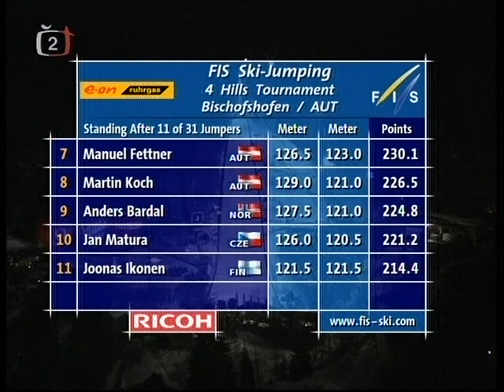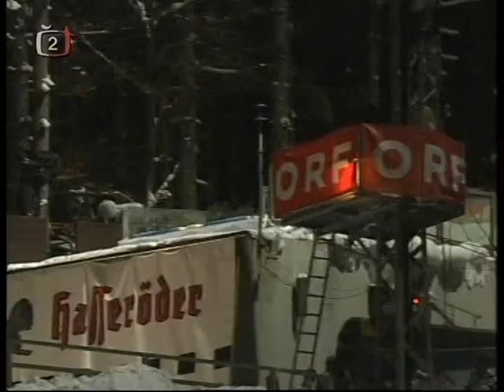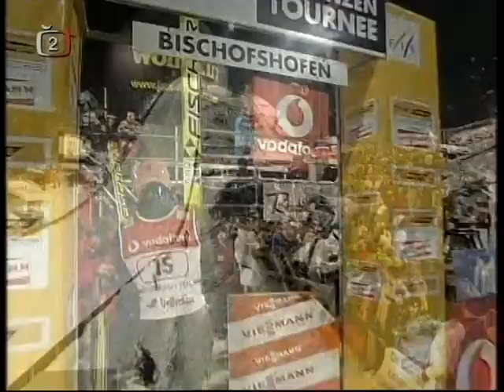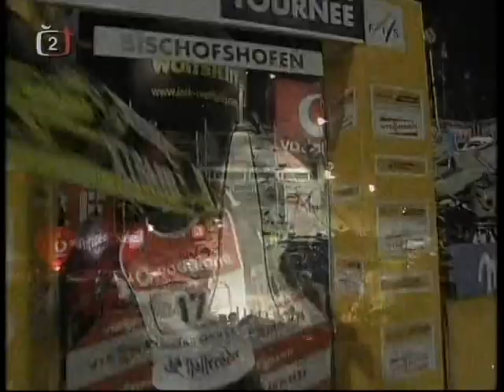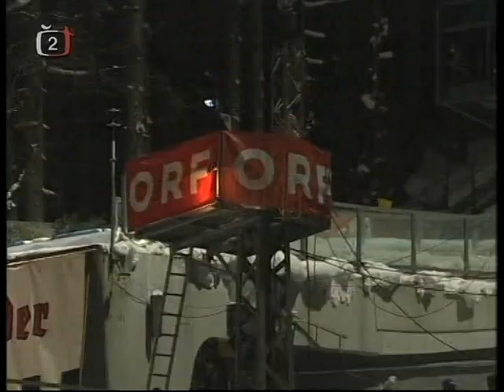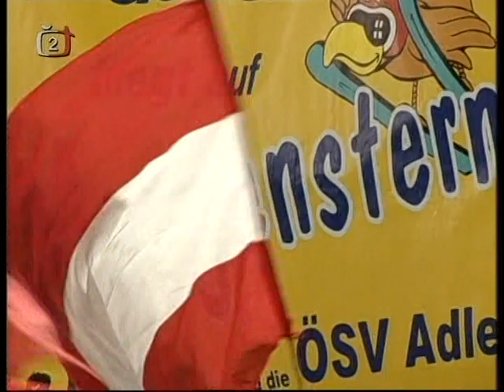Vierschanzentournee 2005/2006 Bischofshofen Janda, Ahonen Part 2